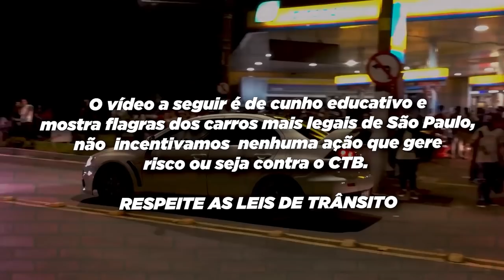ACHEI O ÚNICO CIVIC SI COM WIDEBODY DO BRASIL